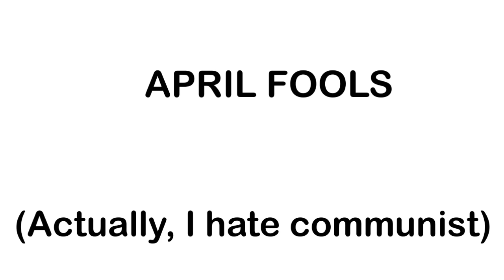YKW!!!!!! (Read description)￼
Well

APRIL FOOLS

COMMUNISM SUCKS

IT’S JUST A PRANK